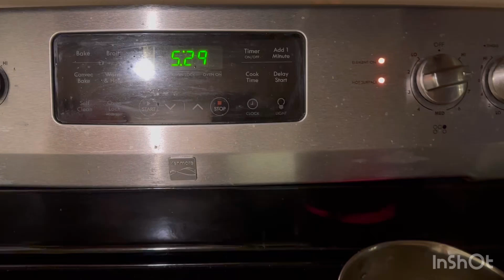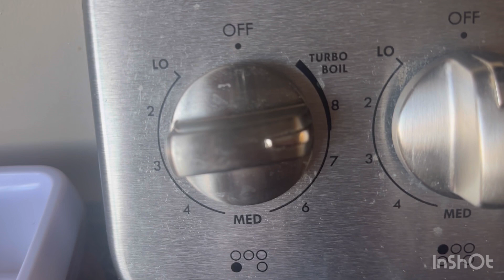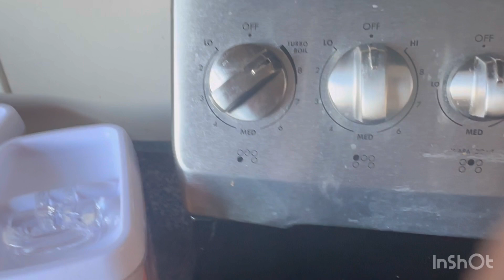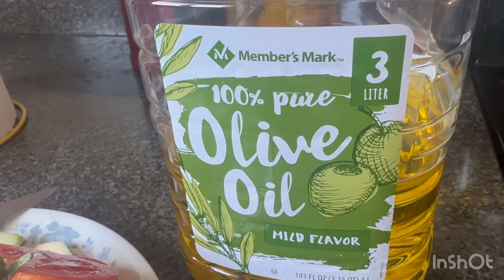Eid bhi guzar gyie || Eid Is Over | IrumNaZ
In "Eid bhi guzar gyie || Eid Is Over," join me, IrumNaZ, as we navigate the transition from the joyous celebrations of Eid to the everyday routines of life. This video combines the warmth of cooking with the candidness of sharing post-Eid experiences. As we gather around the kitchen, I'll be whipping up delightful dishes while reflecting on the cherished moments spent during Eid festivities. From the lingering aroma of traditional recipes to the heartfelt conversations with loved ones, this video encapsulates the essence of life after Eid. Join me for a heartwarming blend of culinary artistry and casual dialogue, reminding us that the spirit of Eid continues long after the celebrations end.

Eid bhi guzar gyie
eid bhi guzar gai poetry
ye eid bhi guzar gai
eid guzar gai
guzar gai eid poetry
eid ghadeer mubarak urdu
eid guzar gai sad poetry
eid is over
eid is over quotes
eid is over back to work
is eid over now
is eid over 2023
is it over yet
eid overgarments
eid overtime pay
eid overalls
eid overtime
eid overview
eid over the years
eid over meaning in urdu
eid overseas
when is eid over 2022
is eid mubarak over
eid all over the world
when is eid al adha over
what to say when eid ends
eid is the last day of
how many days after small eid is big eid
how long does eid last
how do you know when eid is
eid over
eid is coming
eid dates over the years
is fasting over on eid
is eid over
when is eid holiday over
when is eid over in 2023
when is eid over in pakistan
eid is over back to work images
does eid end today
eid mu meaning
how to renew eid
is eid finished now
can eid be on different days
what do you say to someone at the end of eid
what do you say when it is eid
what time is eid over
eid vs nowruz
when is eid over
when is eid over 2023
when is eid over this year
eid is all about quotes
eid day quotes
eid second day quotes
emotional eid mubarak quotes
eid adha quotes in english
eid mubarak quotes from quran in arabic
eid al fitr quotes in english
eid ul adha quote
eid comments on instagram
eid mubarak from our family to yours quotes
eid ig captions
eid sayings in english
eid mubarak phrases
eid khair
eid quotes love
eid mubarak sayings
eid is not the same without you
urdu eid quotes
eid in quran verse
eid sayings
eid mubarak to you too and your family
can i have eid off work
how to say eid mubarak back